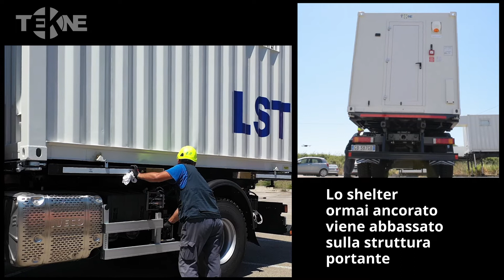Incarramento Shelter in 4 SEMPLICI PASSI | SISTEMI INTERCAMBIABILI TEKNE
Abbiamo realizzato per TERNA S.p.A. una flotta di veicoli multifunzione con SISTEMA INTERCAMBIABILE e kit attrezzature, impiegati su tutto il territorio nazionale per le operazioni di manutenzione della Rete Elettrica Nazionale (Lavori Sotto Tensione).
In questo video ti mostriamo le operazioni di incarramento shelter.

IL SISTEMA INTERCAMBIABILE permette la plurifunzionalità del veicolo, disaccoppiando il telaio dalla struttura sovrastante.

00:00 Posizionamento autocarro sotto la struttura Shelter
00:23 Sollevamento Shelter
00:40 Sfilaggio dei piedi e loro ritrazione in struttura
01:31 Abbassamento shelter sulla struttura portante